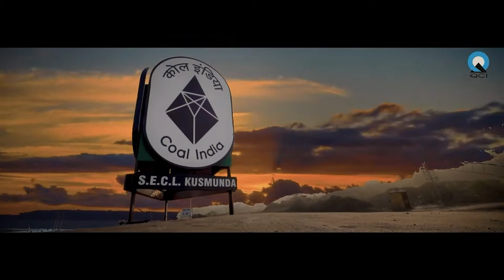The QCI Documentary Trailer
QCI, since its inception is working to establish a Quality Ecosystem in the country. It has changed its course with evolving requirements of society, country, international practices, and technology. It has expanded its outreach activities through citizen-centric pain points and is collaborating with a wide array of public and private institutions and departments for the cause of quality.

QCI's 25-year journey has been an astounding one. This has been the journey of many milestones that impacted millions' lives. The QCI Documentary celebrates the story of our determination and perseverance. Here is the trailer for our documentary.